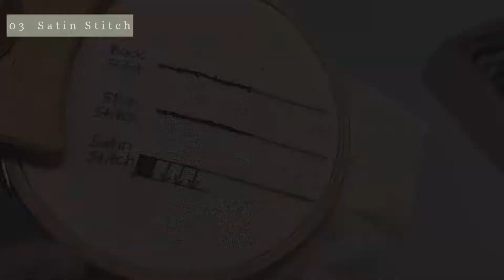vol 1 - basic stitches ft. rain sound 🍃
All these 3 types of basic stitches I learned when i first started my embroidery journey.